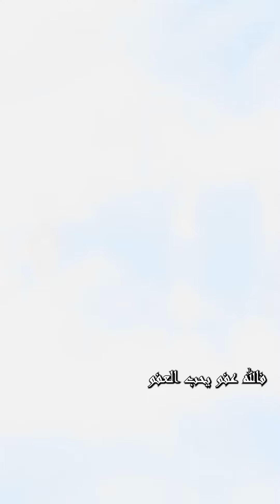صفة يحبها الله فهل هي فيك؟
Visit us here:
6807 5th Ave, Brooklyn, NY 11220, USA